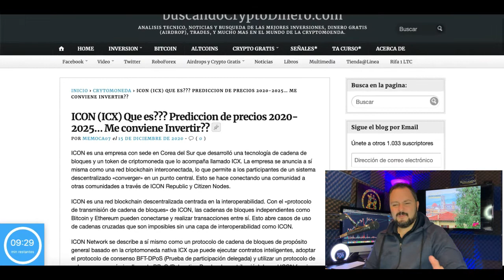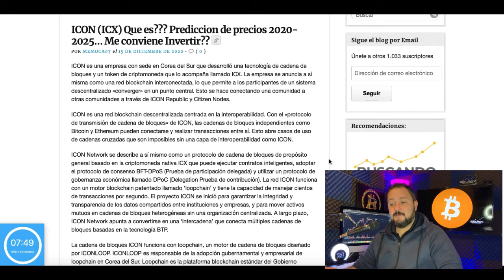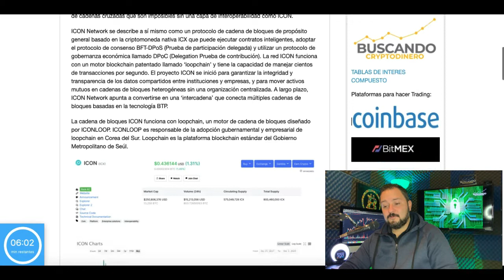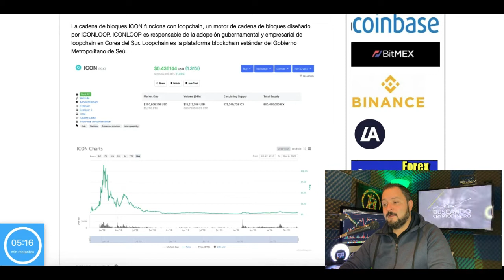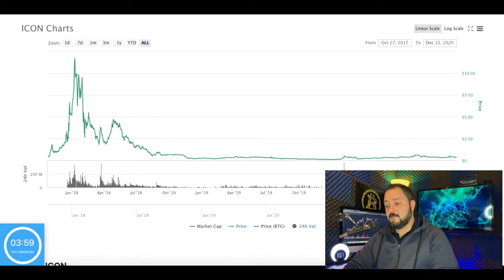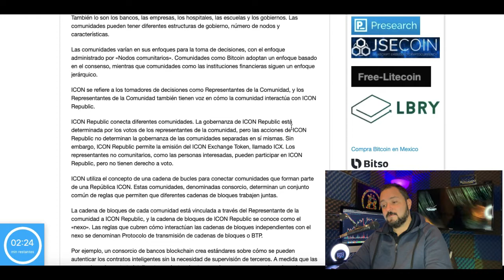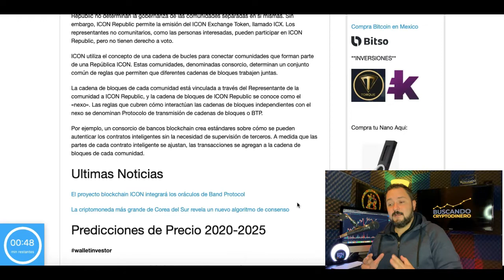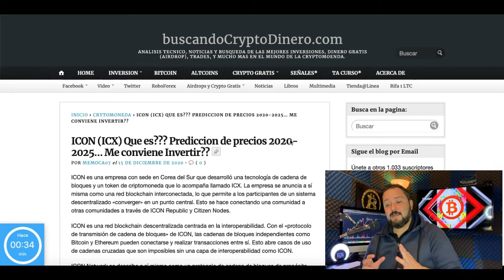ICON ICX Que es??? Predicción de precios 2020-2025... Me conviene Invertir??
***INVERSIONES ACTUALES***

***AIRDROPS***

Si quieres donar Crypto al canal:

BTC: 13XfMEwPBM5GGM7Wd8aMPao6g2zFRWMmME
LTC: LcsdkhHLQmPHA6hyojQT5R7FEQ8pUnyd79
ETH: 0x6E56B61C2B7d065b039570aBF859AF190930f10a
ETC: 0xA25B8fD301D0ECaD0d749f719cb9De408A8e0d9b
XRP: rfKKeRCRGfaxweuXsgnzZU6GVBVuWzQsfe
TRX: THNp1USHitDwYaNUAD3ZGf2YRQtDMFEVit
DASH: XrxdsPrUJkeWgf45x71zjChLG7W5ASy4UA
BAT: 0x6E56B61C2B7d065b039570aBF859AF190930f10a
XLM: GCXCETFEQP5SFUKAICEIVRG64BLYWSJ53VETU3AWZ5VEP4LE2O4CQAEQ